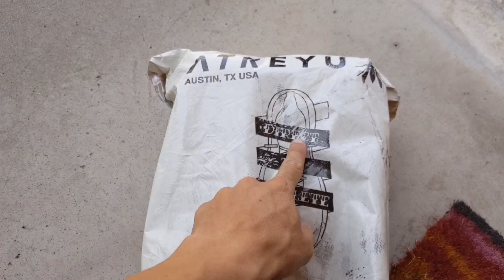Cracking Open Some New Atreyu Running Shoes!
- =O=P=E=N=M=E=

Want a FREE vegan meal plan? to learn more about the weekly recipe series!

👨‍🎓BSc in Nutrition
🏃I help runners plant-based runners
↓↓↓ Injury risk
💪Crush their goals,
🙌Increase motivation,
👨‍⚕️Decrease injury.

 ↓My Fave Running Gear ↓

Vegan multi: code "KYLE" at livewholier.com
Vegan Protein
Running GPS
Running Book
Running belt 1
Running Vest
Foam Roller
Massage Gun
Travel Duffle
Trucker Hat
Running Visor

As with all exercise programs and suggestions, when using my exercise videos, you need to use common sense.  To reduce and avoid injury, you will want to check with your doctor before beginning any fitness program.  By performing any fitness exercises, you are performing them at your own risk.  Kyle Kranz will not be responsible or liable for any injury or harm you sustain as a result of my fitness program, online fitness videos, or information shared on our website.  This includes emails, videos and text.  Thanks for your understanding.